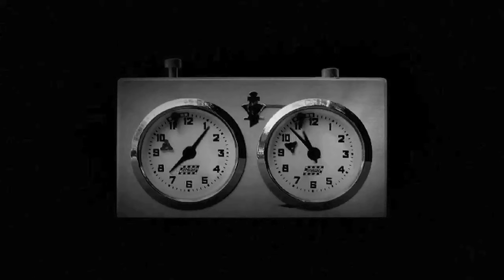Crime & The City Solution - Beyond Good and Evil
Taken from the new album 'American Twilight' Out Now!

Q Magazine - 4/5 - "American Twilight could well be the prelude to a new dawn"
Uncut - 8/10 - "Expert at locating something holy in the rubble"
Record Collector - 4/5 - "Widescreen, complex and often breathtaking..."

Visuals by Danielle de Picciotto.

After a two decade hiatus, the legendary Crime & The City Solution return with a new incarnation based in a new home city, Detroit, and a brand new album 'American Twilight'.

Original Berlin era members Simon Bonney, Bronwyn Adams and Alexander Hacke (Einsturzende Neubauten) are joined by David Eugene Edwards (16 Horsepower, Wovenhand), Jim White (Dirty 3, Cat Power), Troy Gregory (Witches), Matthew Smith (Outrageous Cherry, Volebeats) & visual artist Danielle de Picciotto.

Let the excitation begin - Crime & The City Solution live again.